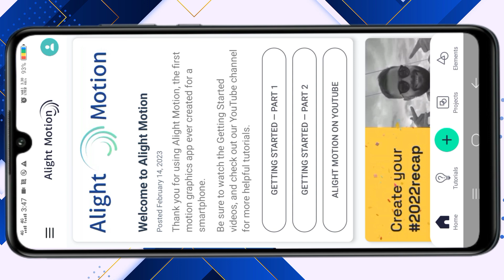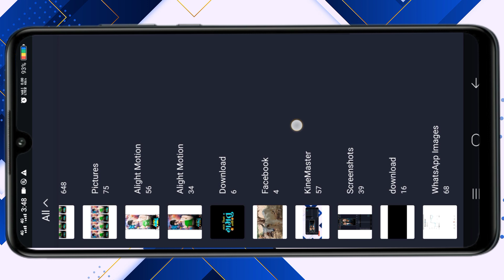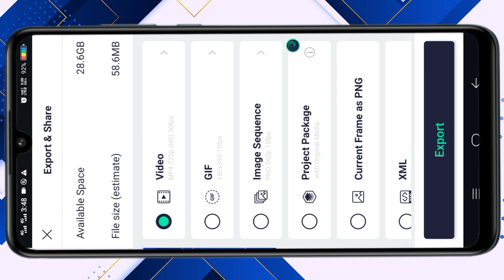Gujarati timli status video editing // stutas video kaise banate hai Alight motion video editing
Am CREATION

‼️   Full project‼️

BOOM BAAM YT
Boombaamyt

Search Key

1. Ritesh editing
2. alight motion video editing
3. alight motion video editor
4. alight motion video effects
5. alight Motion video effects download
6. alight  motion real editing?
7. How do yuo use alight motion app for edits
8. alight motion Gujarati status editing
9. alight motion tutorial
10. alight motion status editing kese kare
11.  technical ritesh 50k
12. alight motion
13. alight motion video
14. ritesh editing alight motion
15. ritesh edit
16. alight motion app editing
17. alight motion sheck effect
18. alight motion status editing in Hindi
19. trending timli status editing alight motion
20. adivasi WhatsApp status editing alight motion